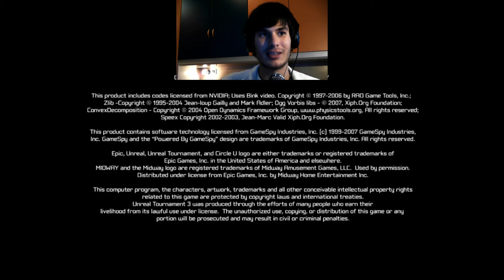LET'S PLAY - UNREAL TOURNAMENT - JOY TERMINATOR xD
INFO

ciao ragazzi, oggi proveremo ut 3 speriamo bene :)
se vi piace police in su e inscrivetevi :)